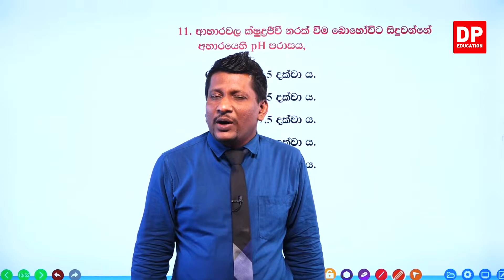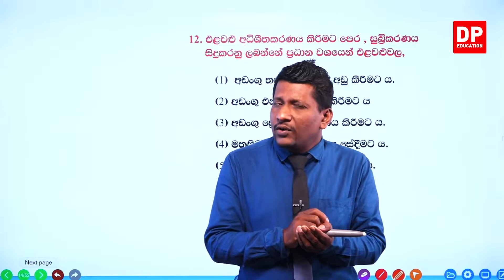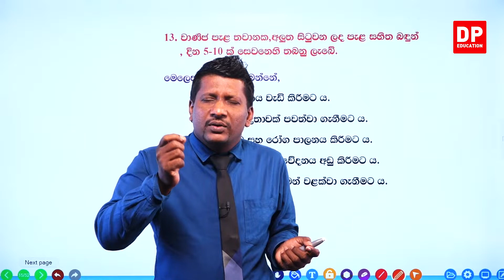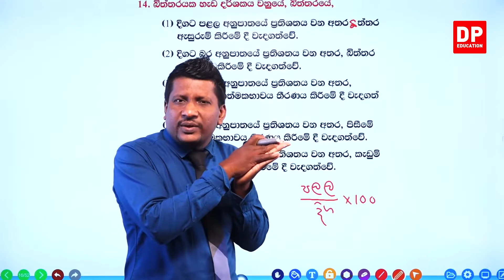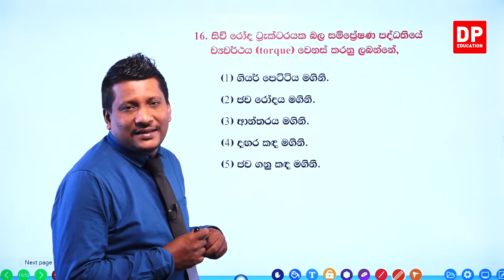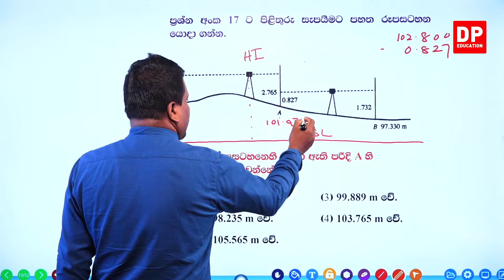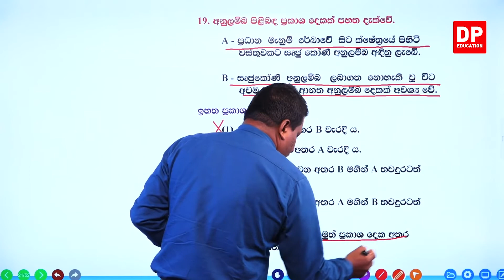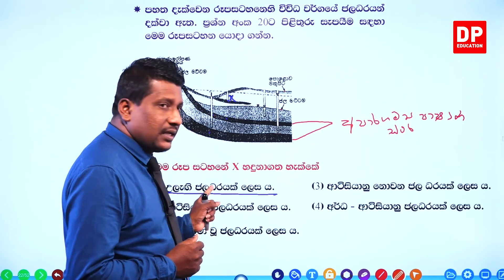01 වන පත්‍රය - අ.පො.ස උසස් පෙළ විභාගය 2020 - 02 වන කොටස | උසස් පෙළ ජෛව පද්ධති තාක්ෂණවේදය AL BST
01 වන පත්‍රය - අ.පො.ස උසස් පෙළ විභාගය 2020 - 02 වන කොටස | උසස් පෙළ ජෛව පද්ධති තාක්ෂණවේදය AL  BST